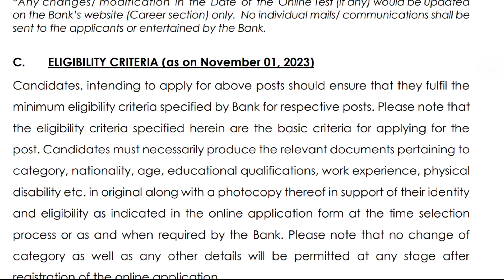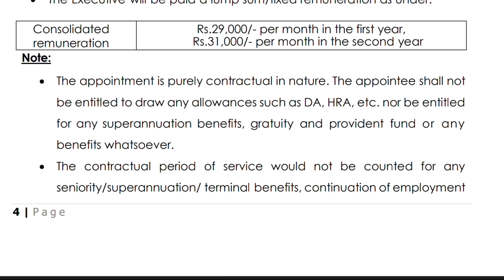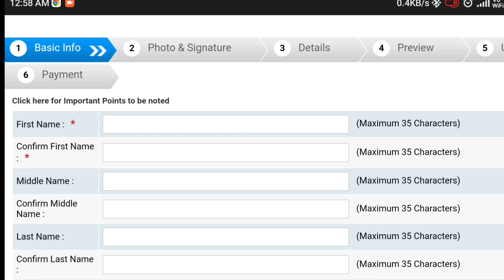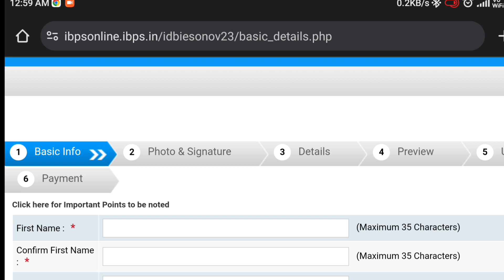IDBI BANK RECRUITMENT NOTIFICATION-2023,Executive&junior assistant, 2100 posts#update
This video is completely job recruitment notification, Idbi bank recruitment notification 2023,executive &junior assistant posts, Industrial development Bank of india has announced posts around 2100 vacancies#update